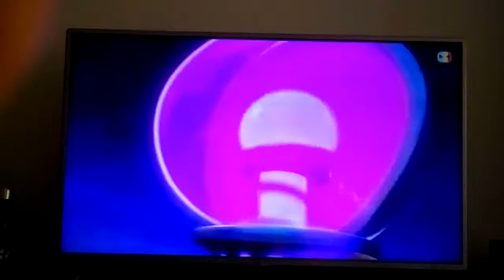DEDDF DEFECCIÓN RECHHEEGHYF Deg 2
znsn